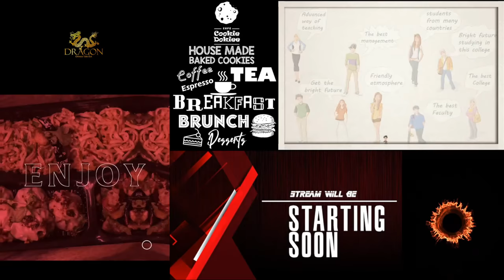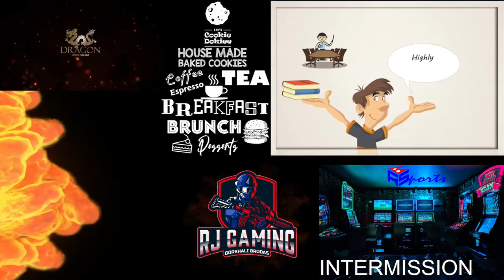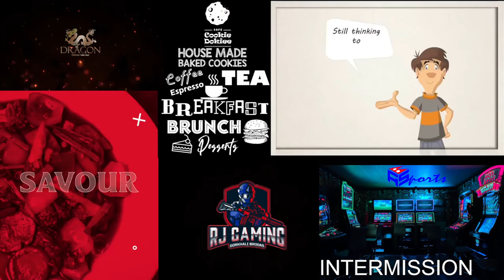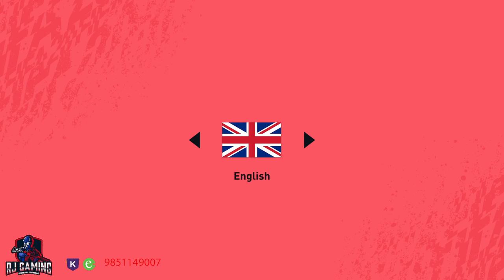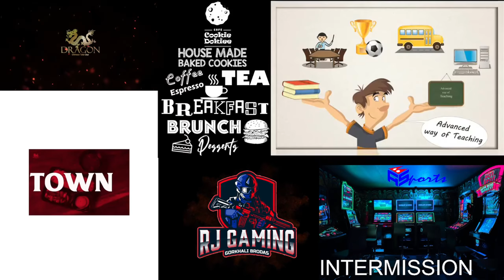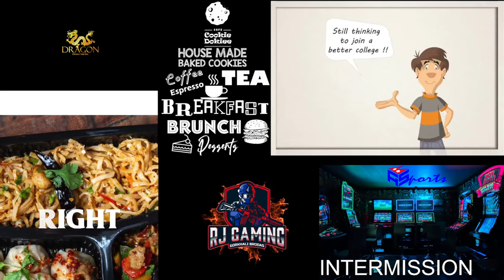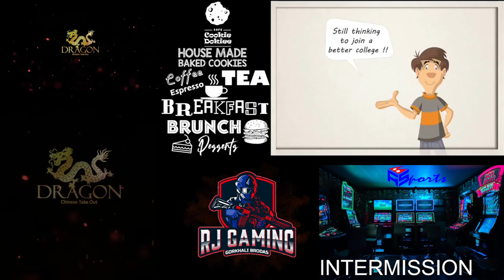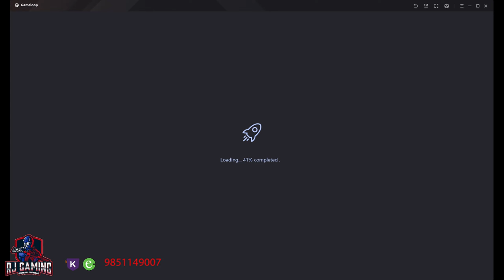WARZONE NEPAL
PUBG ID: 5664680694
┇  PC Specifications
PC and Gear
    Headphone : HP Gaming headset
    Gaming PC :
    RAM ( 2x8GB)

Streaming PC :
Processor i7 8th Gen
GPU  GTX 1060 Max Q
 RAM ( 2x16GB)

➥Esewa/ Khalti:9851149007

MUSIC AND SOUND: ​ Major Lazer ft. J Balvin, El Alfa - Que Calor
ROSALÍA, Ozuna - Yo x Ti, Tu x Mi
Another Sky - The Cracks
half-alive - RUNAWAY
JyellowL - OZONE
Obongjayar - Frens
Suzi Wu - Highway
APRE - Come Down
BJ The Chicago Kid ft. Anderson .Paak - Feel The Vibe
Cautious Clay - Erase
Child of the Parish - Before The Moment's Gone
Colouring - Oh My God!
Danay Suárez - La razón del equilibrio
Dennis Lloyd - Wild West
Dominic Fike - Phone Numbers
Everyone You Know - She Don't Dance
Fieh - Glu
Foals - The Runner
Friedberg - Go Wild
GoldLink ft. Maleek Berry, Bibi Bourelly - Zulu Screams
Hot Chip - Positive
Jai Paul - He
Janice - Hearts Will Bleed
JB Scofield - Stretch It
Judah & the Lion - Why Did You Run?
Kamakaza, Massappeals ft. Morgan Munroe - Last Night
Kojeh Radical - Where Do I Begin
Loyle Carner ft. Tom Misch - Angel
Masego - Big Girls
MNDR - Save Me
P Money ft. Giggs - Where & When
Pixx - Funsize
Sampa The Great - OMG
Skepta - Same Old Story
Sofi Tukker - Swing
The Knocks & Kah-Lo - Awa Ni
THE S.L.P. ft. Little Simz - Favourites
Tierra Whack - Unemployed

Songs released after this video was published:
Buscabulla - Vámono
TTRRUUCES - I'm Alive
Flume ft. Vera Blue - Rushing Back
Milky Chance - Fado
Jevon - Lil Zé

FIFA 20 Gameplay trailer song: Fritzwa & J. Brodsky - The Best